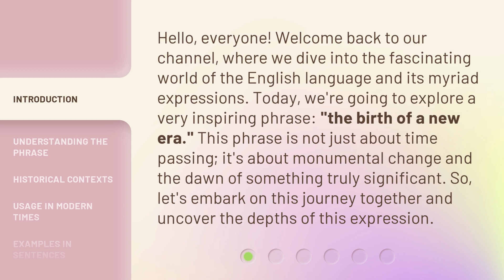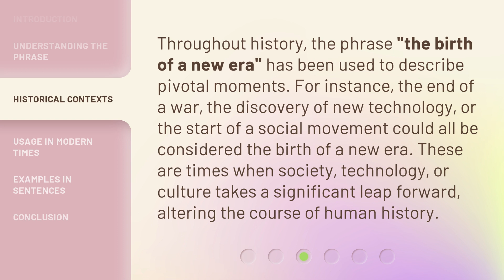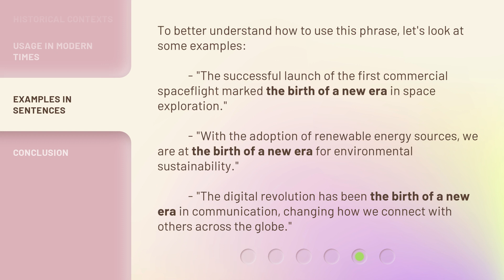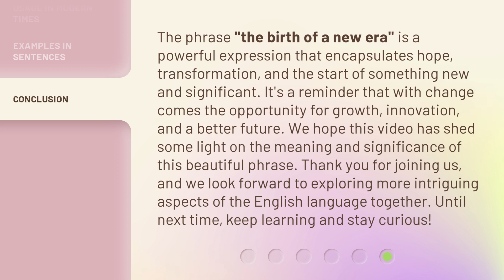Unveiling a New Chapter: The Birth of a New Era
00:00 • Introduction - Unveiling a New Chapter: The Birth of a New Era
00:38 • Understanding the Phrase
01:13 • Historical Contexts
01:42 • Usage in Modern Times
02:14 • Examples in Sentences